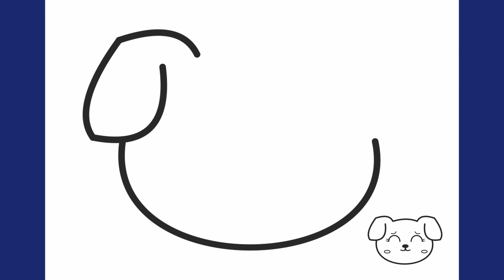Hur Man Ritar Ett Sött Hundansikte - Enkelt Steg-för-Steg Tutorial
I den här videon lär vi dig hur man ritar ett sött hundansikte på ett enkelt och roligt sätt! Perfekt för dig som är mellan 17 och 35 år och vill lära dig nya teckningstekniker eller bara vill ha en mysig stund med papper och penna. Följ med i vår steg-för-steg guide och skapa ditt eget bedårande hundporträtt!
Ritar sött hundansikte
Hundansikte teckning
Enkel teckning för unga vuxna
Steg-för-steg hundteckning
Kreativ teckningstutorial
كيف ترسم
Hoe om te teken
Ինչպես նկարել
Як маляваць
Com dibuixar
Kako crtati
Jak kreslit
Kuidas joonistada
Kiel Desegni
Miten piirtää
Comment dessiner
如何绘制
Hogyan rajzolj
कैसे आकर्षित करने के लिए
איך לצייר
Come disegnare
Cara menggambar
描画方法
그리는 방법
Kā zīmēt
Kaip piešti
Hvordan tegne
Jak rysować
چطوری طراحی کنیم
Como desenhar
Cum să desenezi
Как нарисовать
Како цртати
Kako risati
Ako kresliť
Como dibujar
Ako kresliť
Nasıl çizilir
Jinsi ya kuteka
Як малювати.